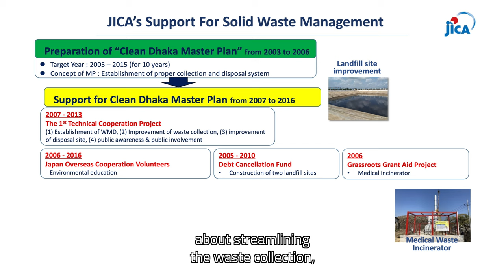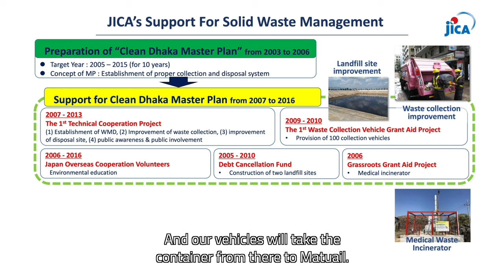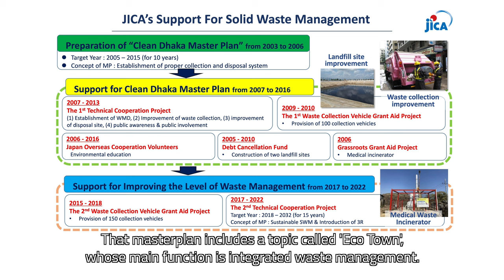[JICA Bangladesh]Behind Dhaka's Waste Management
This is a summary of JICA and Dhaka's 20-year initiative for waste management, "The Clean Dhaka." With a waste collection rate already exceeding 80%, Dhaka is establishing a waste collection system suitable for a mega-city. Please join us on a city tour with a navigator and take a look at JICA and Dhaka's tremendous and unique history of waste management!

About JICA Bangladesh：
JICA's cooperation began with the dispatch of three volunteers to a farming village in 1973, and extended as a part of people’s lives in all over Bangladesh. We are proud of the journey we have taken with the people of Bangladesh, and would like to express our heartfelt gratitude to all in both countries who have contributed to this path. Here, we commit to continuing the high-quality cooperation, keeping in mind the "trust" built up by our predecessors. We will introduce some of the cooperation in the video!